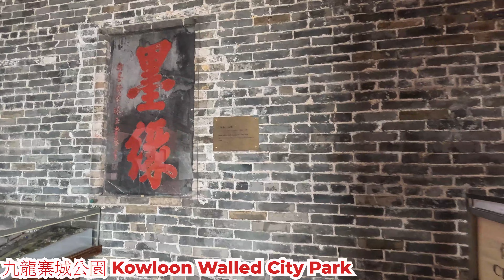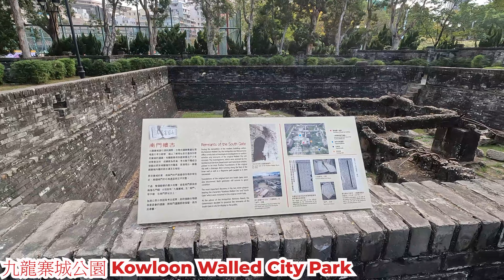九龍寨城公園 2023年1月7日 九龍城區的一個公園 有什麼古蹟有內? 古色古香的庭院 感覺舒服?Kowloon Walled City Park Hong Kong Street View@步行街景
地點 : 九龍寨城公園
地址 : 九龍城東頭村道
內容 : 週六下午的情況
日期 : 2023年1月7日